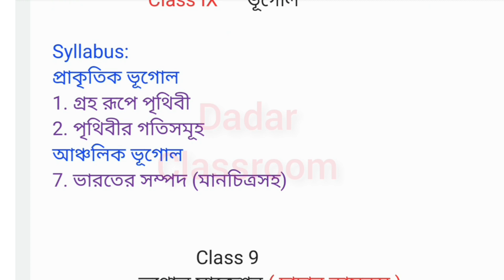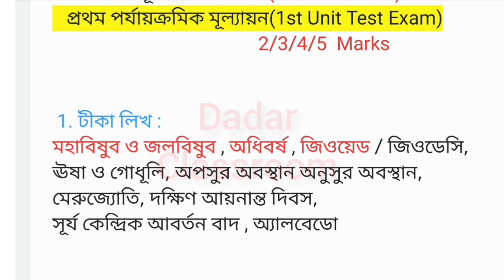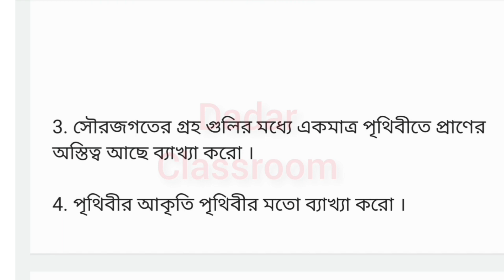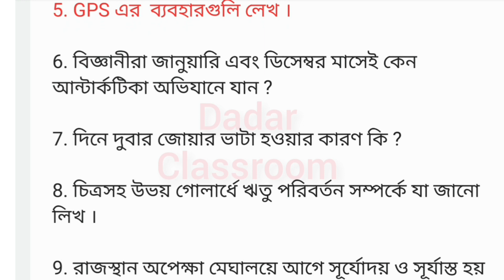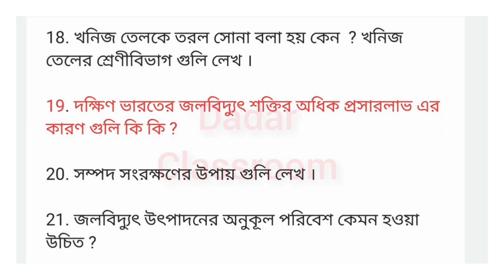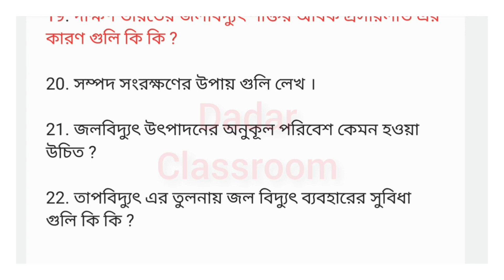Class 9 Geography Suggestion First Unit Test 2022/Class 9 Vugol 1st Unit Question Paper Suggestion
Class 9 First Unit Test Geography Suggestion 2022/Class 9 Vugol 1st Unit Question Paper Suggestion @DadarClassroom

In this video we know most important english suggestion class 9.

Searching Topic:
class 9 geography first term Suggestion 2022,
 class 9 geography first summative suggestion 2022,
English question paper suggestion 2022,
first unit test vugol suggestion class 9,
class 9 first exam vugol wbbse,
class nine vugol suggestion,
class ix english question paper 2022,
class 9 first unit test geography Mock test 2022,
1st Unit Test Exam suggestion 2022 with answers,madhyamik geography suggestion,
class 9 fast unit test vugol suggestion  2022, নবম শ্রেণীর ভূগোল সাজেশন,
প্রথম ইউনিট টেস্ট এর ইংলিশ প্রশ্ন,
class 9 wbbse vugol suggestion 2022,
class 9 geography 1st summative exam  syllabus.
Dadarclassroom...